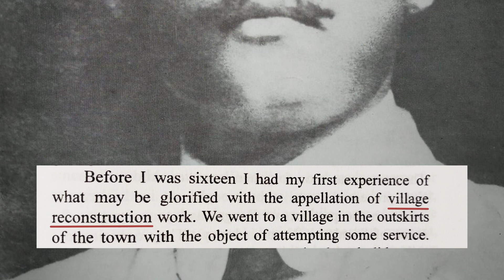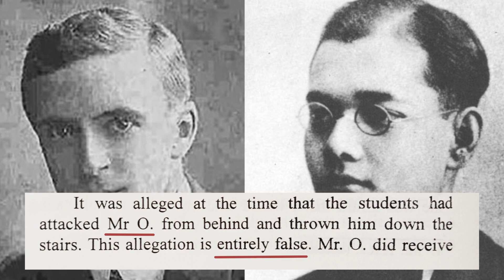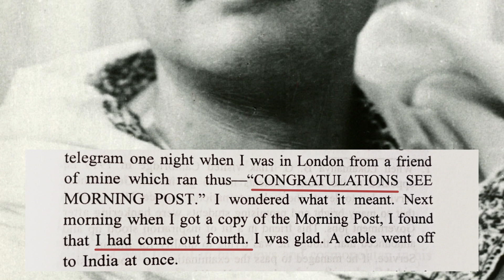Netaji Subhas Chandra Bose Birth Anniversary Special Video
Netaji Subhas Chandra Bose Birth Anniversary Special Video | Nojore WBCS